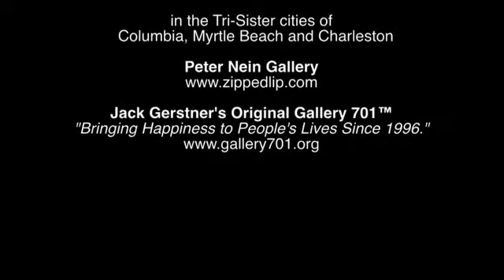Mike & Ruthy (of The Mammals) with Say Brother Monday October 12, 2009 Motor Supply Co.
Jack Gerstner & Peter Nein Present:
"Mike & Ruthy" (of The Mammals)
with Columbia's Own:
"Say Brother"
in Concert
Monday October 12, 2009
Motor Supply Co.
920 Gervais St
in the Vista
7PM Doors / 8PM Concert